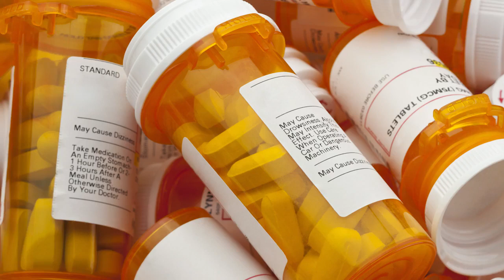2016 Third Place Winner Main Line Health